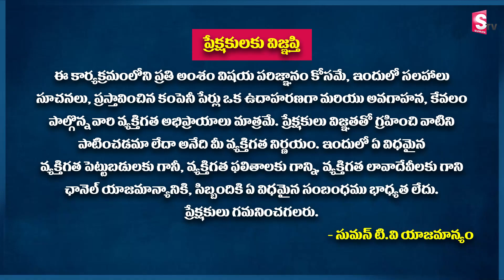Stock Market 2022 Prediction in Telugu | Trading For beginners | G. Venkata RaoG | SumanTv Money